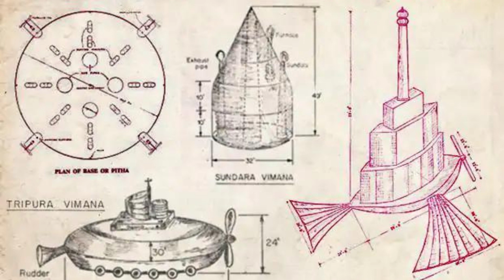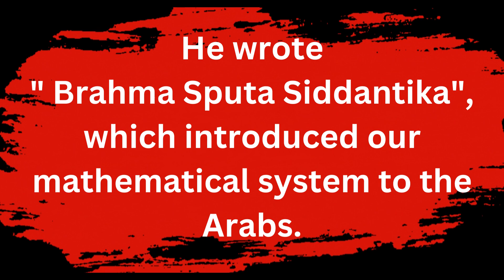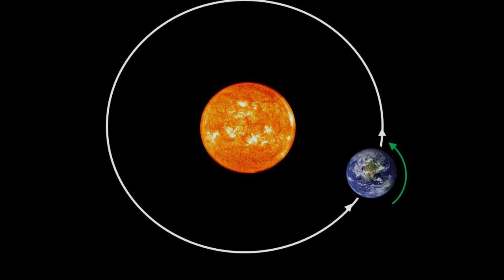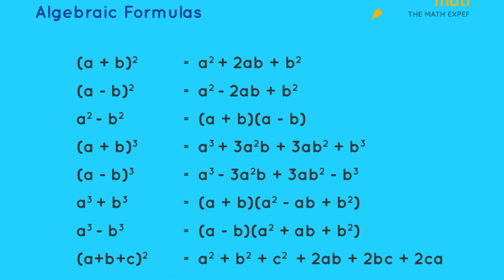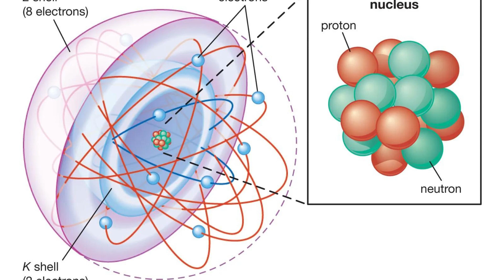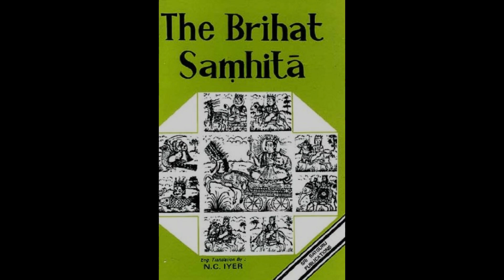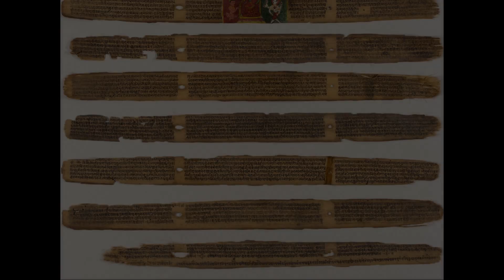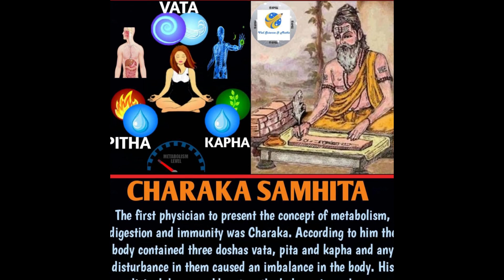Unbelievable Discoveries from Ancient India Unveiled!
In this captivating video, we delve into the fascinating world of Ancient Indian Scientists and their groundbreaking discoveries that continue to influence modern science today. From the concept of zero to the invention of Ayurveda, the science of life, these remarkable scientists made incredible contributions that continue to shape our understanding of the world. Join us on a journey through time as we explore the amazing discoveries of these brilliant minds and gain a new appreciation for the rich history of scientific innovation in ancient India